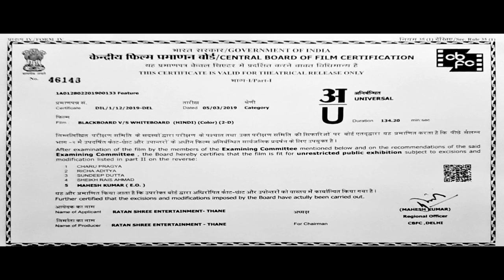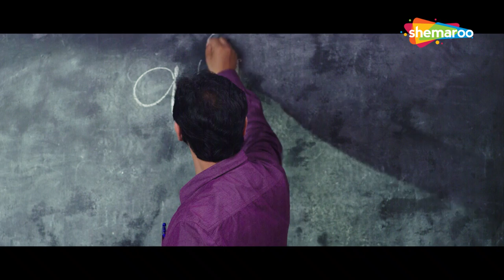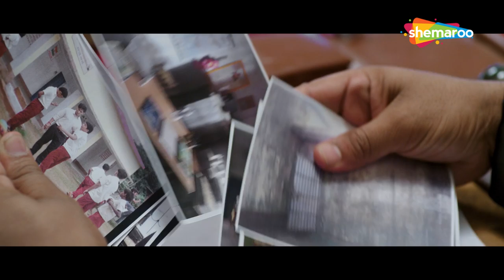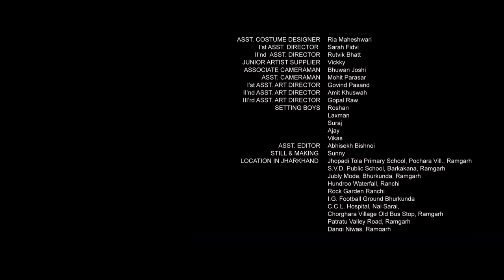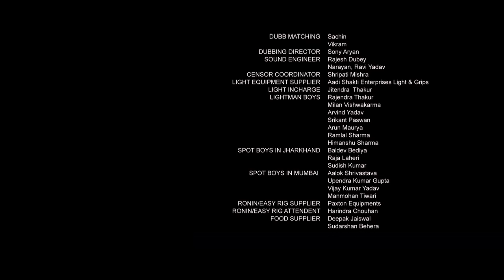Blackboard VS Whiteboard Hindi Movie - Raghubir Yadav - Pankaj Jha - Ashok Samarth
Bollywood Comedy
Follow us on:

Bollywood Music
Follow us on: